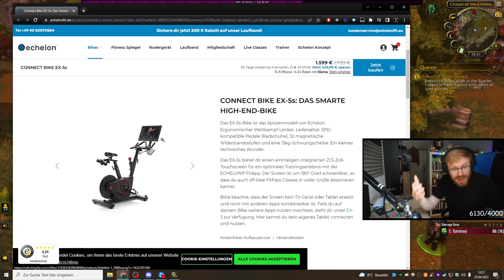Tommy Got Seduced By An American Coach